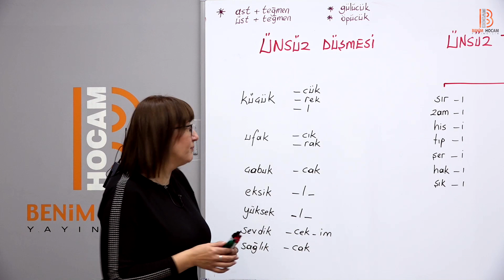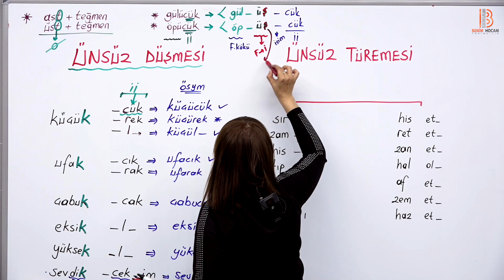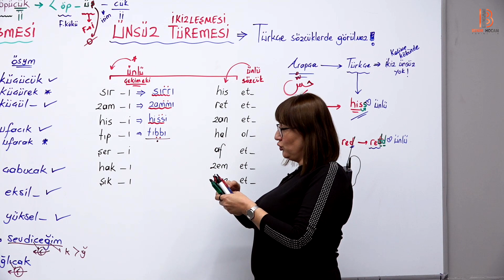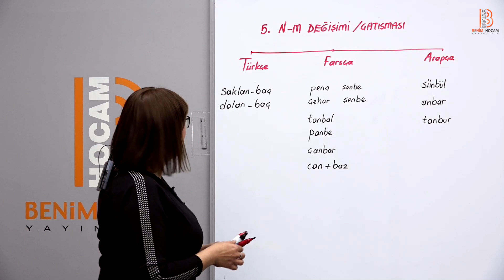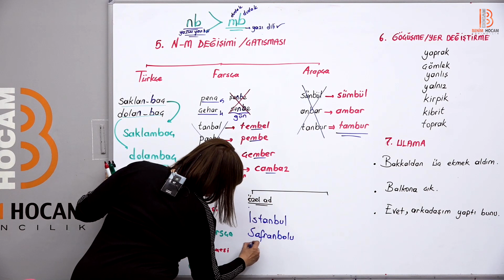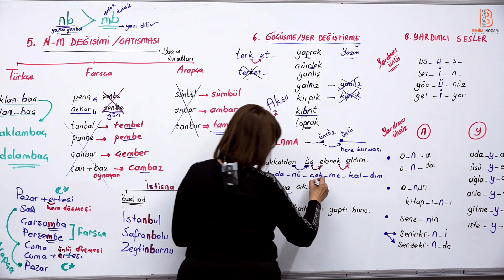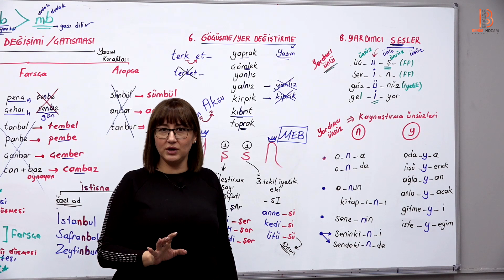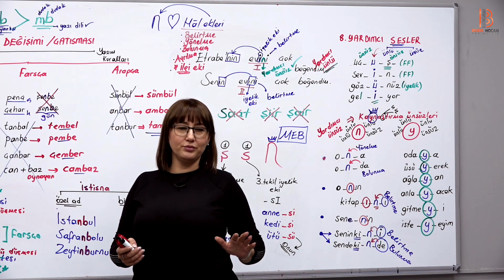51) KPSS Türkçe - Ses Bilgisi 5 - Yelda ÜNAL - 2024